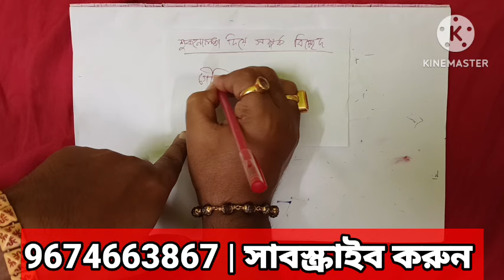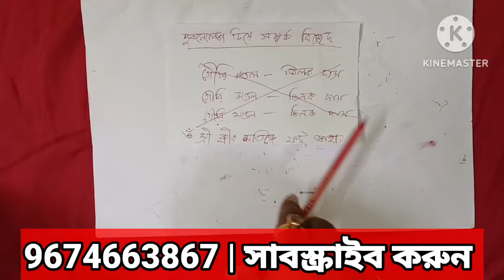মাত্র ৩ মিনিটে দুজনের সম্পর্ক বিচ্ছেদ হবেই। বিচ্ছেদ করার উপায়।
মাত্র ৩ মিনিটে দুজনের সম্পর্ক বিচ্ছেদ হবেই। বিচ্ছেদ করার কৌশল।

জ্যোতিষী বুবুল শাস্ত্রী বিগত ১৮ বছর ধরে মানুষের সেবায় কাজ করছেন। আপনার যে কোনো সমস্যার জন্য সরাসরি গুরুজীর সাথে কথা বলতে পারেন এই নম্বরে -৯৬৭৪৬৬৩৮৬৭/৮৬৪৭৯২১১৭০.

বিগত ১৮ বছর ধরে বিখ্যাত তন্ত্র জ্যোতিষী বুবুল শাস্ত্রী হাজার হাজার মানুষ দেখেছেন এবং তারা উপকার ও পেয়েছেন। বহু সেলিব্রিটি আজও গুরুজীর মহামূল্যবান পরামর্শ মেনে চলেন। আজ তারা জীবনে প্রতিষ্ঠিত। গুরুজীর অসংখ্য ভক্ত আজ দেশ বিদেশে প্রতিষ্ঠিত।

ভিডিও তে দেয়া টোটকা টিপস সম্পূর্ণ আপনারা নিজের দায়িত্বে করবেন। এই চ্যানেল কোনোভাবেই দায়ী থাকবে না। আপনাদের সকলের মঙ্গল হোক। মা তারা আপনাদের ভালো রাখুক।